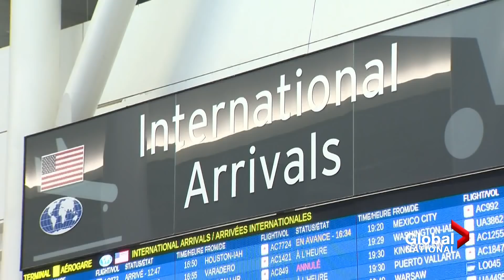COVID-19: What does a 2-dose summer mean for Canadian children?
Canada is leading the world in domestic COVID-19 vaccinations, but children under the age of 12 still aren't eligible for the shots.

With the country on track for a two-dose summer and plans underway to reopen borders for travel, it's unclear where that leaves kids.

As Heather Yourex-West reports, families are looking for guidance on what is safe to plan this summer.